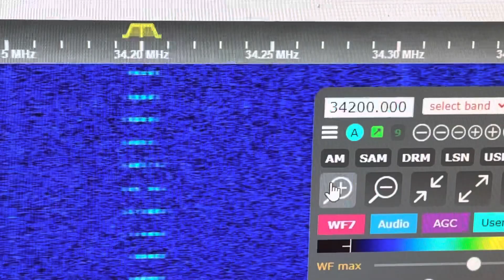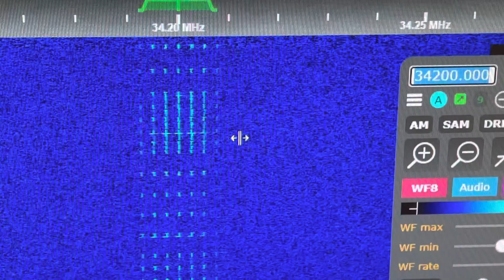34.200 MHz MFSK Data [Received In UK Via G8JNJ SDR] VHF Low Band DX Skip - 6 February 2023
FSK.  MFSK multi frequency shift modulation.  Multiple frequencies multiplexed.  F2D emission